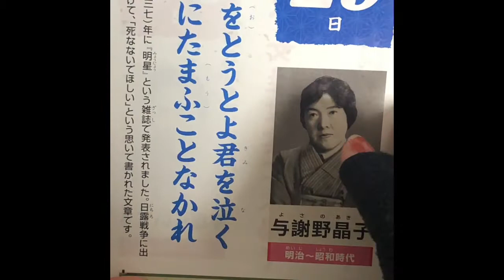【今日の名言】【筆ペン】与謝野晶子さんの言葉